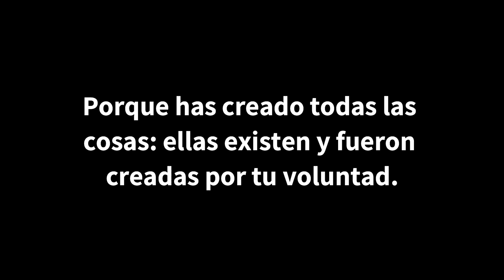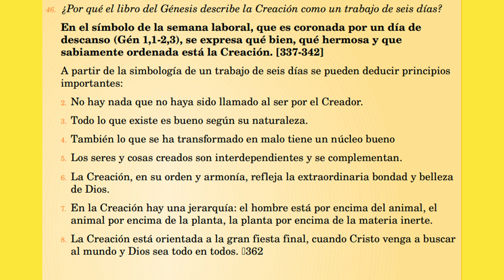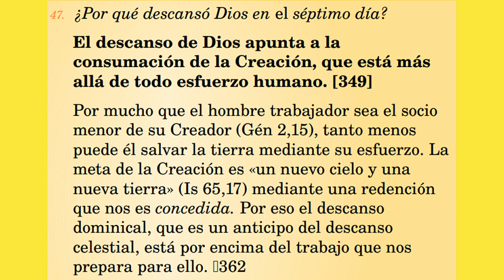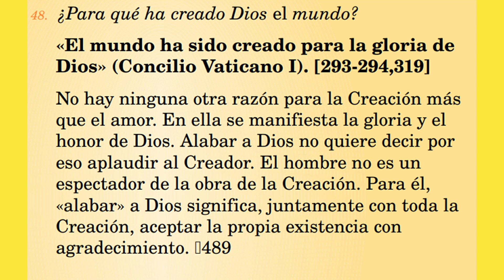YOUCAT en arroz y habichuelas - Episodio 15: ¿Para qué Dios creó el mundo? (puntos 46-48)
¡Bienvenido a nuestro podcast! En este episodio de "YOUCAT en arroz y habichuelas" hablamos y discutimos las preguntas en los puntos 46 al 48 del YOUCAT. ¡Recuerda compartir este episodio con tus amigos y familiares para estar pegaos' a Cristo!